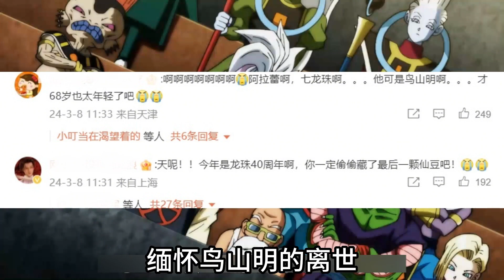突發，日本漫畫家鳥山明去世，漫迷留言緬懷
📌每天更新各種熱門動漫解說！
👉訂閱後能看更多有趣視頻😍~ 點贊👍支持雨雨！
👉愛妳們喲